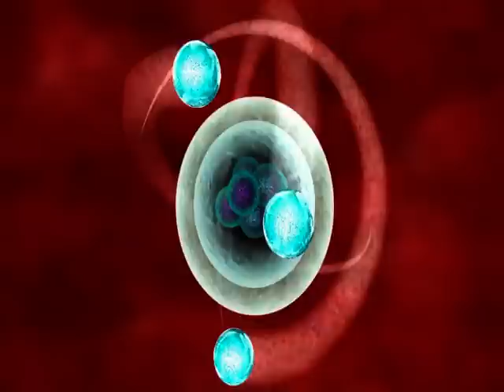Thermo Konelab 60 prime Diagnostic systems